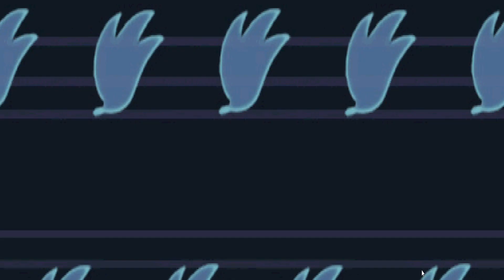Egg bot | Sonic Chronicles: The Dark Brotherhood playthrough part 13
eggman